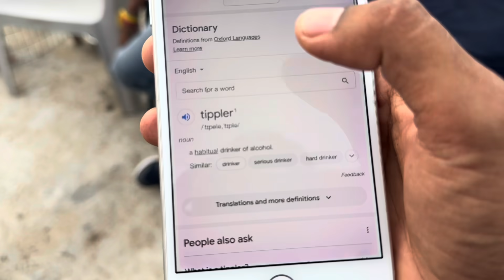Amit da, Kunal da, Soumen and Baabai from Kolkata has visited my loft - 9121265678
Special thanks to Harish bhai. I’m very thankful to you for spending such a wonderful time with us by sharing your opinion. When it comes to Amit da and Kunal da… it was a great time spending with u… Soumen bhai and Baabai bhai, they both were very funny, energetic and good in nature. Hope you people get good results from the birds which have been taken from me.